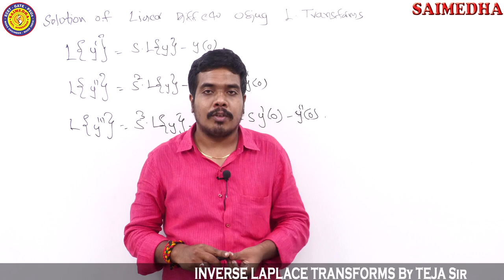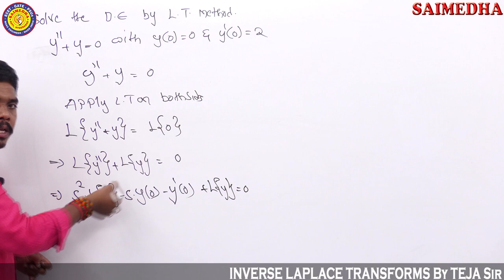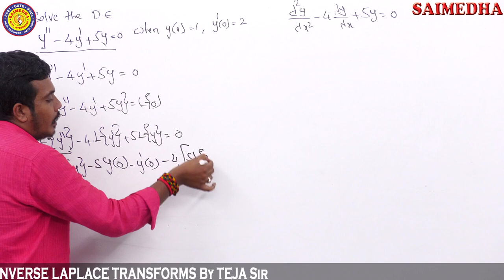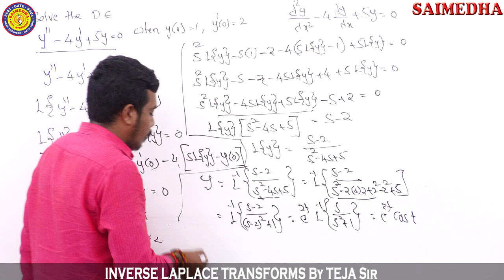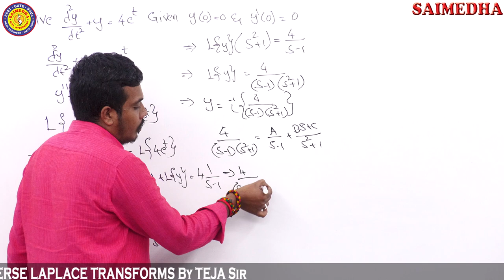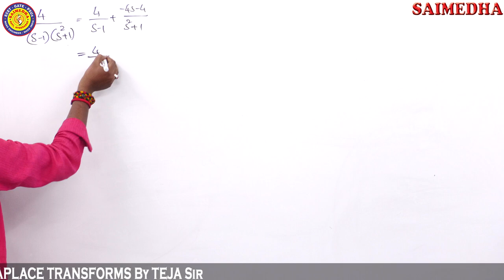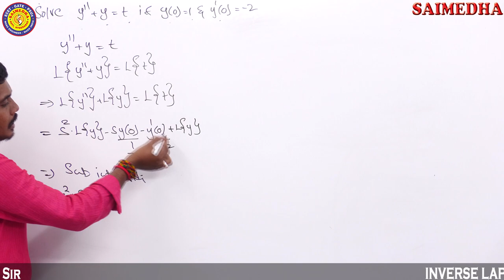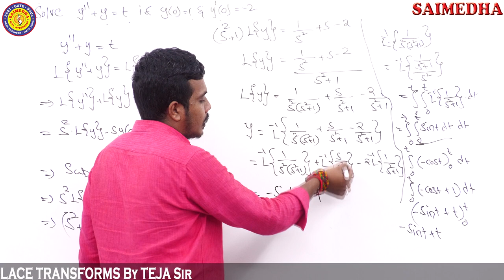INVERSE LAPLACE TRANSFORMS VIDEO LECTURE - 07